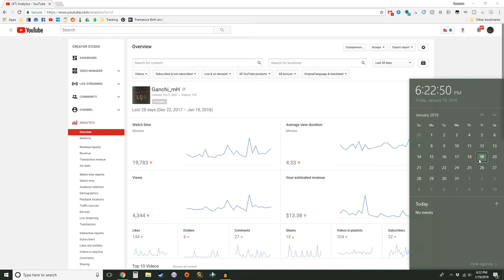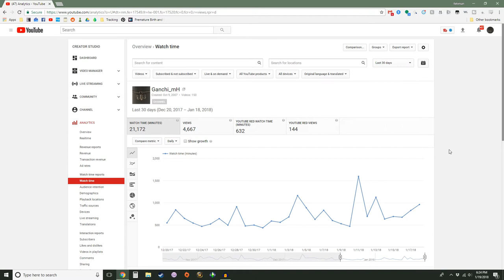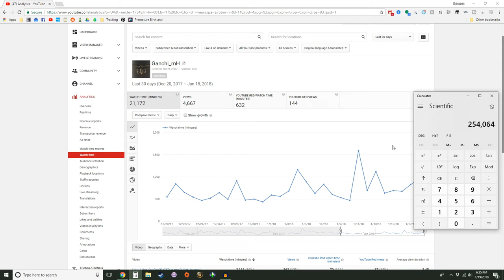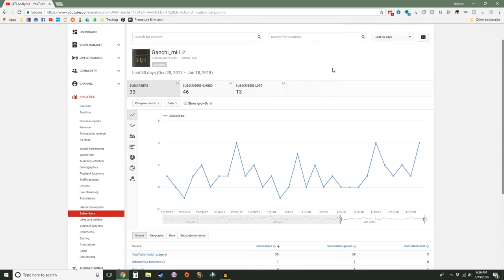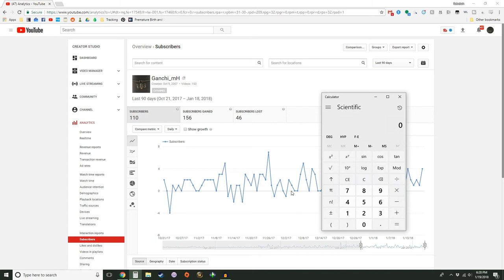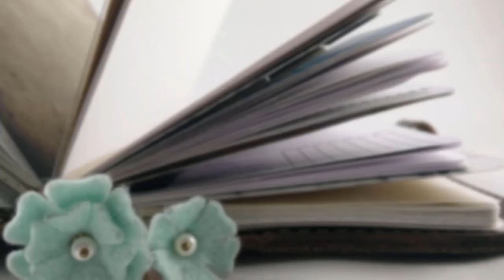On the Recent Youtube Partner Changes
The recent Partner Program Changes are affecting my channel. I go on a bit of a rant about what's different and what's changed and what you can do to help you favorite small creators.